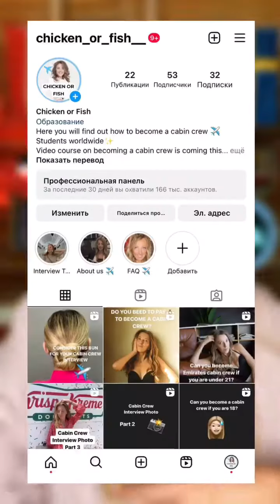What can cabin crew get for free or with bonus?